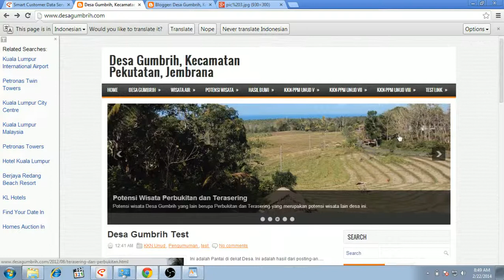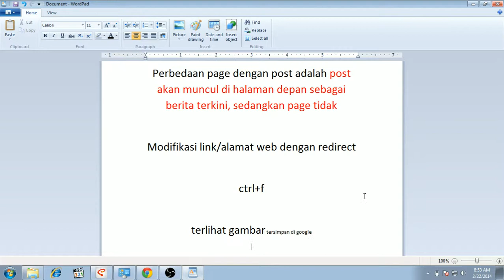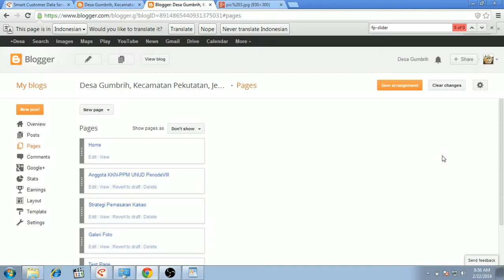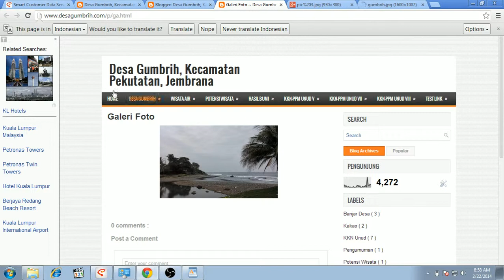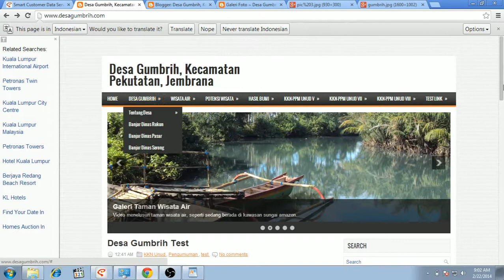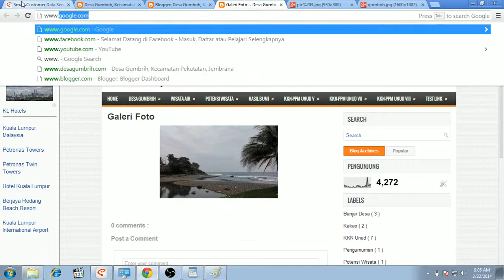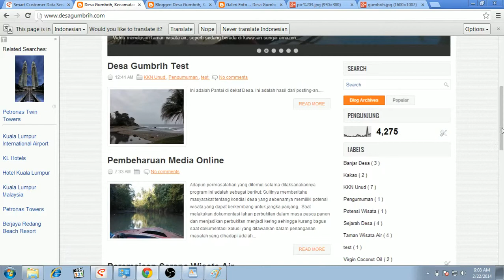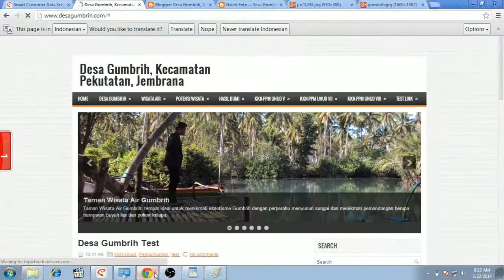5 Photo Slider (Blogspot Basic Tutorial) Website Gumbrih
00:00 (Indonesian) Tutorial membuat Website Desa Gumbrih menggunakan blogspot, merupakan program kerja KKN (Kuliah Kerja Nyata) Universitas Udayana periode ke-9, Februari 2014. Buku panduan

(English) A Tutorial of makin Gumbrih Village Website using blogspot, it's a program of KKN UNUD 9th period February 2014. Handbook

00:10 web developer console finding slider html code
00:40 finding matching code on template
02:20 image can be stored anywhere public
04:00 reuse html code to add new image
05:30 blogger page can store images
07:30 right click to get image link
10:30 copy image link into reused html code
11:05 hyperlink can also be added
14:35 image can be oversized
15:05 solution is to resize
22:40 empty the link if not desired